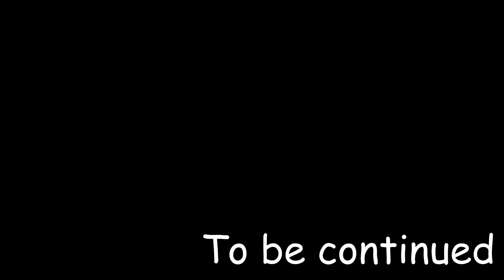#3 Американские Горки Для Нефти - Прохождение Factorio (монтаж)